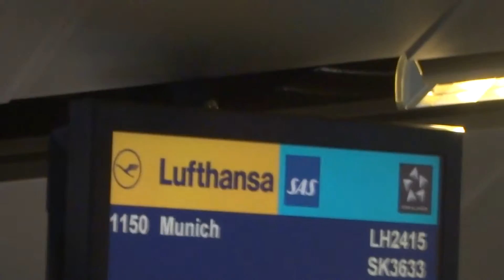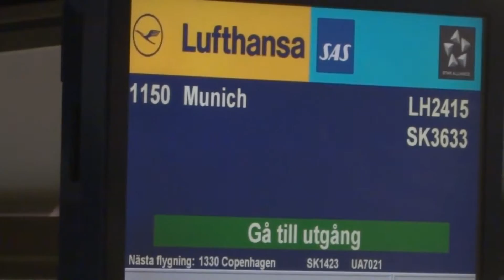Aruna & Hari Sharma at T5 Flying Lufthansa LH2415 to Munich from Arlanda, Sep 15, 2015